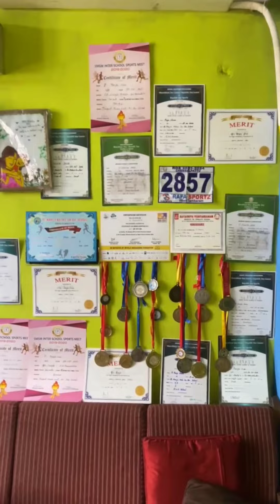😘Happy Mother’s Day mummy 🥰mothersday